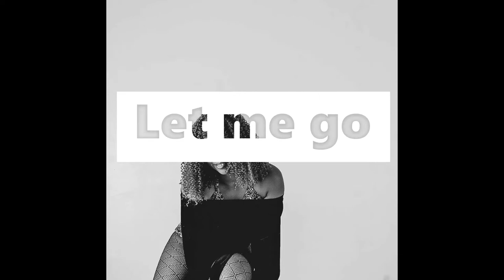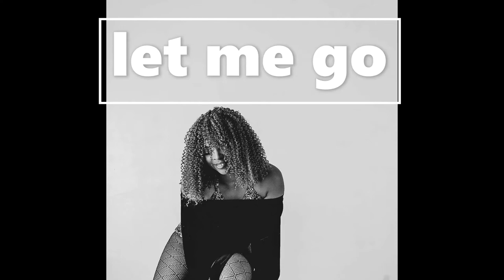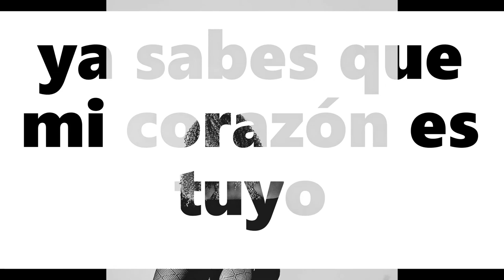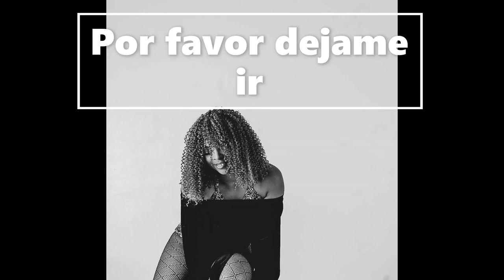Magdala - My Heart for Keeps (MHFK) (Zouk Kompa) | Clip Lyric | Beat by Massiv3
Experience the unique fusion of English and Spanish in this Zouk track, with the talented Massiv3 on the beat. Written, with melodies and vocal arrangements crafted by Magdala, this song is a testament to her versatility and creativity. Mixed and mastered by Redstarzstudio, the production brings out the best of Magdala’s voice and artistry.

🎵 Credits:

 • Production: Massiv3
 • Lyrics & Vocal Arrangements: Magdala
 • Mixing & Mastering: Redstarzstudio

 • Instagram & Snapchat: @magdalamizik